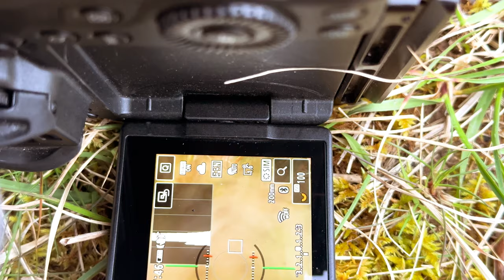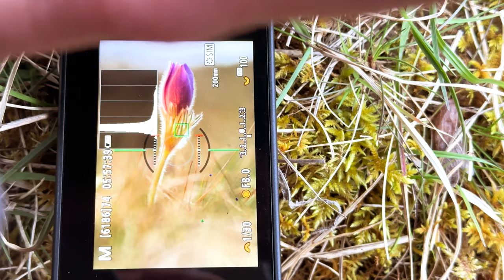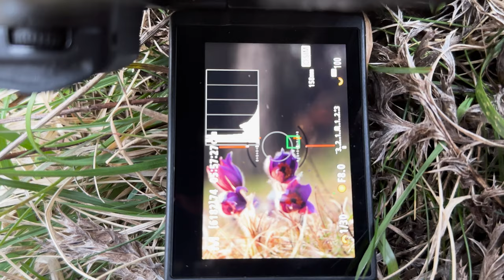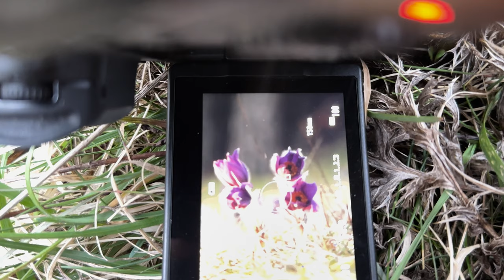Küschenschelle mit dem 70-200mm fotografiert! Macht das Sinn?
Hallo und herzlich Willkommen zu diesem Video, heute will ich euch zeigen das auch das Tele Objektiv beim Blumen fotografieren einen ganz tollen Charme besitzt und super schöne Bilder zaubern kann. Also kommt mit, in diesem neuen Video "fotografieren mit dem 70-200mm" Ein total unterschätztes Objektiv beim fotografieren von Planzen!

Welches der Bilder hat dir besser gefallen?
Die Bilder mit dem Makro, mit dem Weitwinkel oder mit dem 70-200mm?

Schreib es mir in die Kommentare